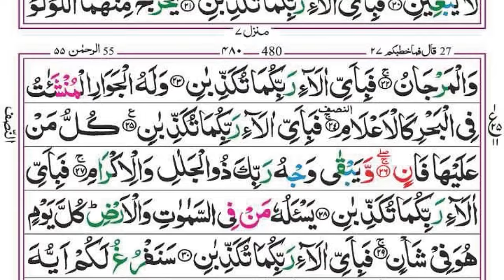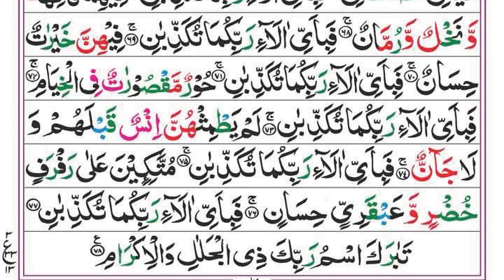Surah Yaseen | Yasin | Ep 208 | Daily Quran Tilawat Surah Yasin Surah Rahman Surah yasin yaseen